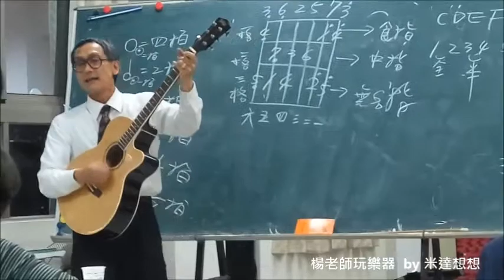楊春義老師玩樂器「爵士鼓 吉他 鋼琴」